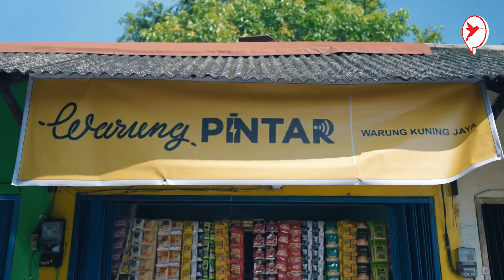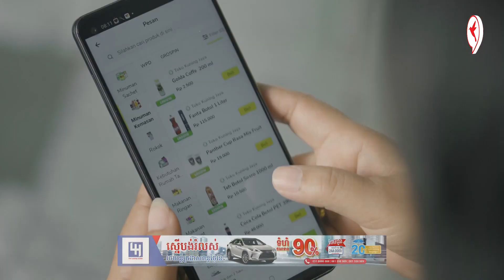ចាប់ហួយឥណ្ឌូនេស៊ី! ច្នៃរទេសធ្វើតូបចល័ត លក់មិនចាញ់ម៉ាតមួយចំនួន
ចាប់ហួយឥណ្ឌូនេស៊ី! ច្នៃរទេសធ្វើតូបចល័ត លក់មិនចាញ់ម៉ាតមួយចំនួន | Auto Update|